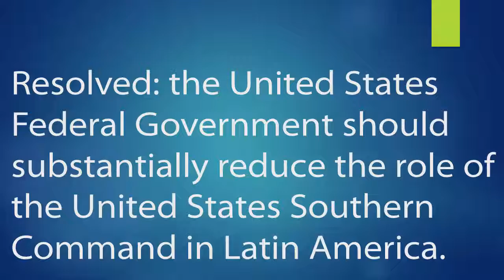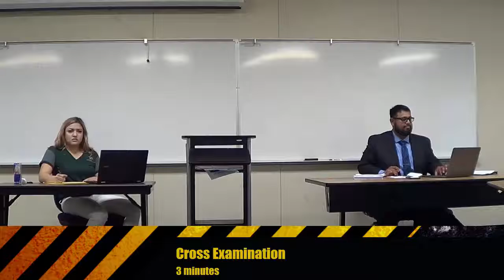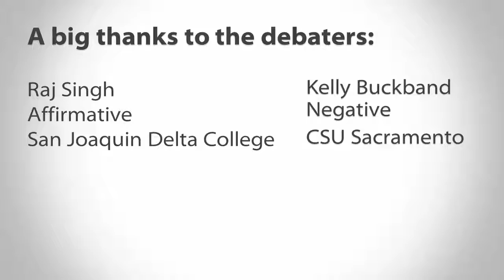LD DEMO (NOVICE RD 2)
Raj Singh: Affirmative - San Joaquin Delta College
Kelly Buckband: Negative - CSU Sacramento